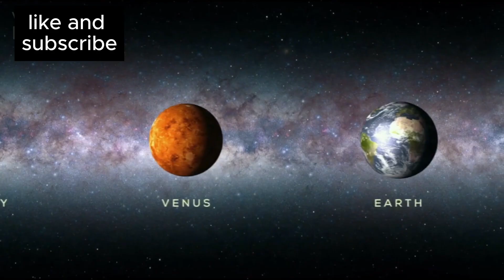James Webb Telescope Just Detected A Sudden 250 Increase In Betelgeuses Brightness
Betelgeuse, the red giant star located on the shoulder of Orion's warrior, has exhibited peculiar behavior, which has generated great anticipation for witnessing a once-in-a-lifetime spectacle. Some suggest that the increase in brightness could be indicative of the star approaching its supernova, but when exactly will this occur? Experts speculate that it could be in the near future. . A glowing reddish dot shines brightly in the constellation Orion. At present, Betelgeuse is extremely massive. In fact, if we were to place it at the heart of our solar system, its surface would extend beyond the orbit of Mars. This colossal and easily observable star continues to fascinate us.